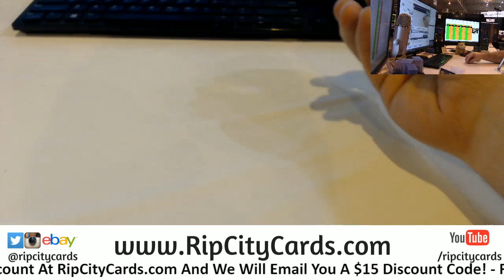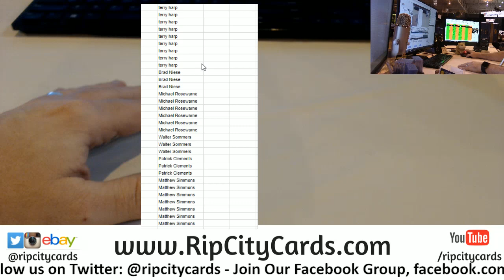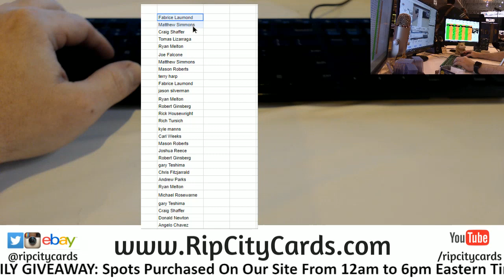7 31 Break Credit Giveaway